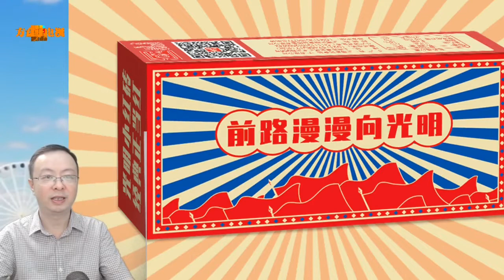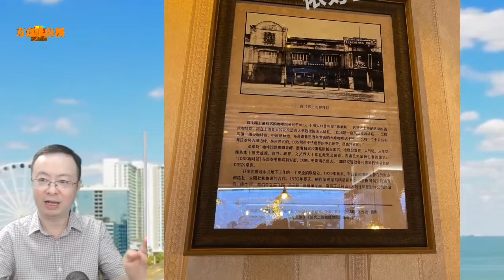上海最“红”咖啡馆火了！每杯咖啡背后居然都有故事